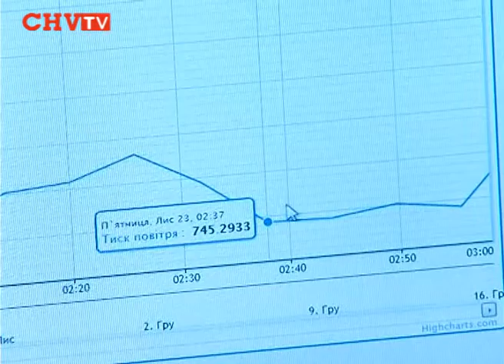У Новоселицькому районі створюють інформаційні центри для порятунку населення під час повеней на річ